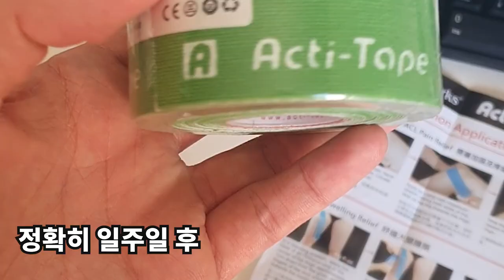내 종아리..😫전조증상, 대처, 재활.. 그리고 그 후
다..다쳤어요..